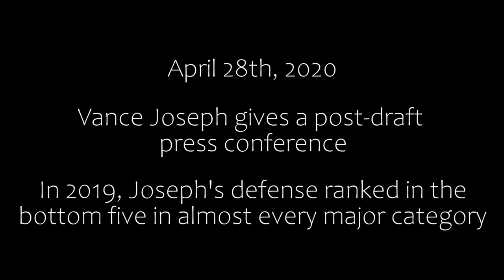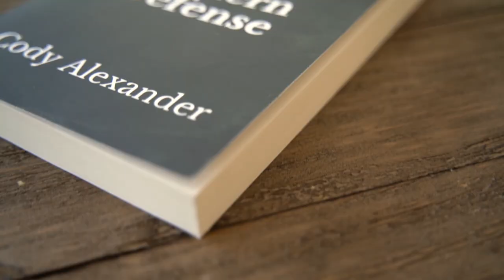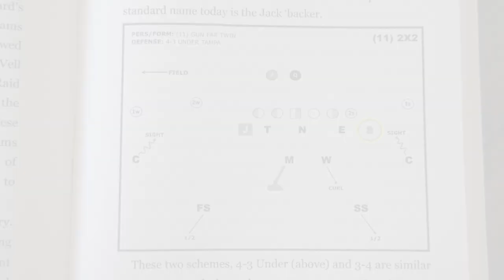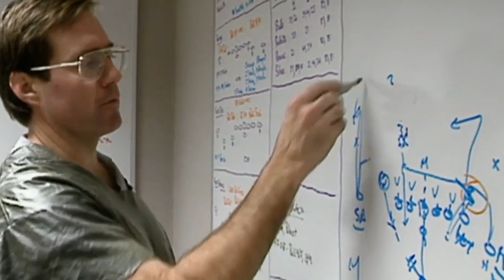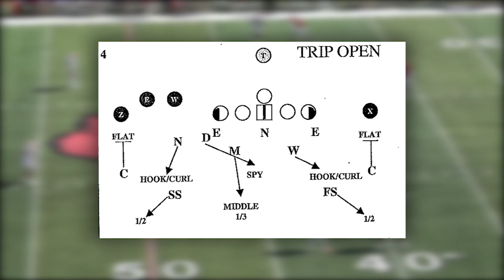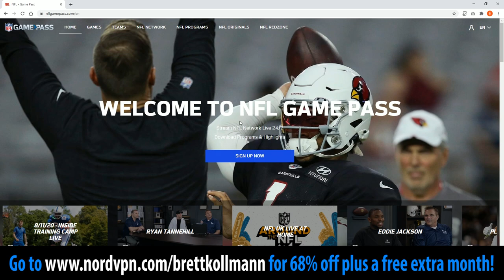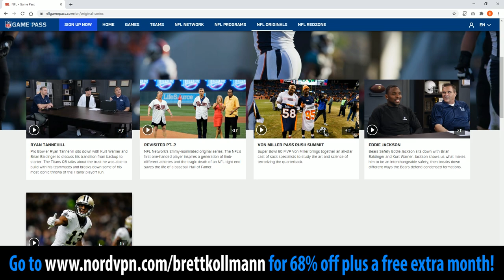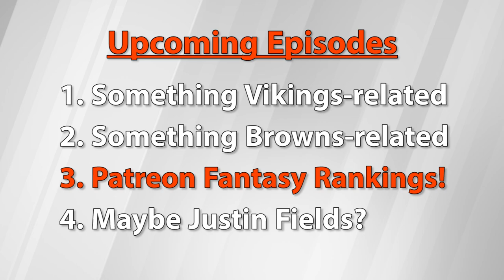Anatomy of a terrible NFL Defense: Why the Cardinals will go from WORST to FIRST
Legally stream LIVE NFL games this season with Nord VPN!
Also NEW FILM ROOM MERCH launched finally!

Here is the link to the greatest football analytics site ever - Sports Info Solutions. Their target and completion data was a big part of this episode. Check them out!

All fantasy football rankings available to all Patrons here! Anyone who donates at least $1 gets them, as well as the weekly updates!

One last thing, check out my podcast - The Bootleg Football Podcast! We are a whopping 22 episodes deep so far, and it can be found anywhere podcasts are distributed (Apple, Google, Spotify, Stitcher, Youtube, etc).

“Hybrids” by Cody Alexander